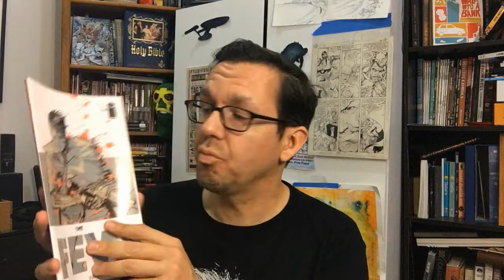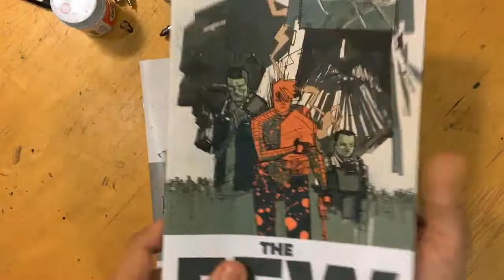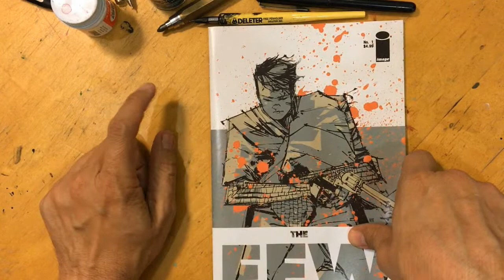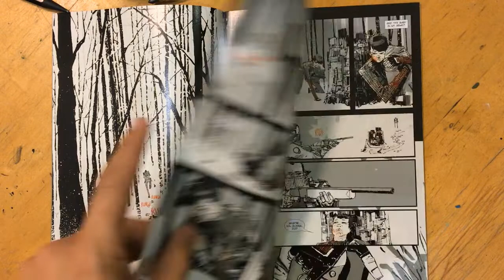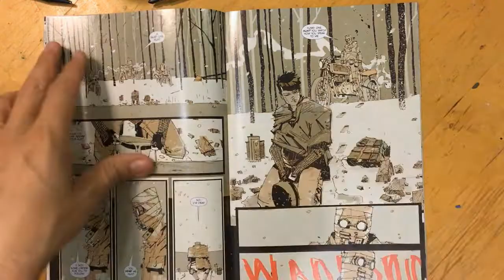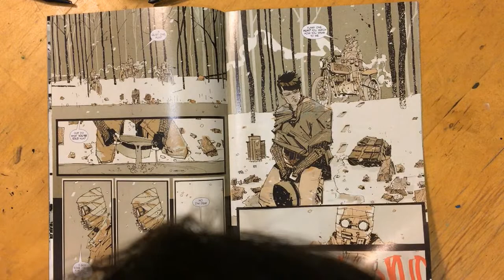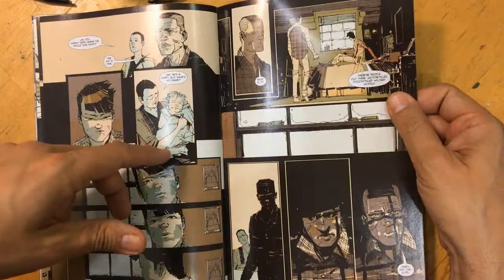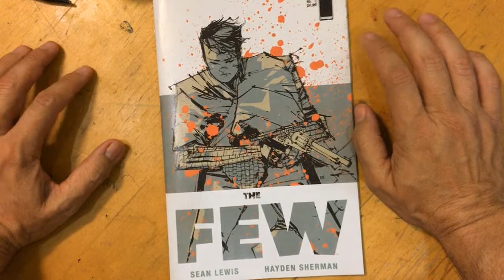Comic Spotlight: The Few | Art of Comics Epi 61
The Few, a comic published in 2017 by Image Comics